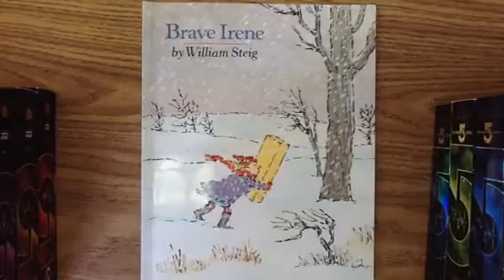Brave Irene (Z)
William Steig